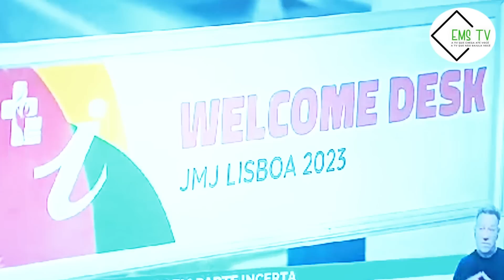ANGOLANOS QUE FORAM PARA PORTUGAL PARTICIPAR NA JORNADA MUNDIAL DA JUVENTUDE FOGEM DA DELEGAÇÃO